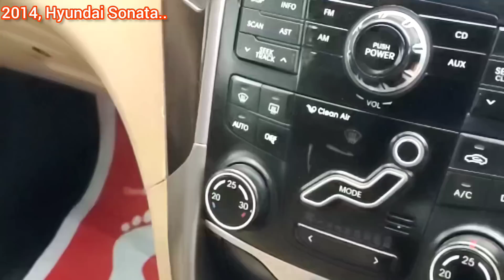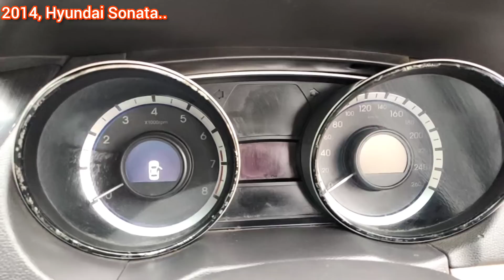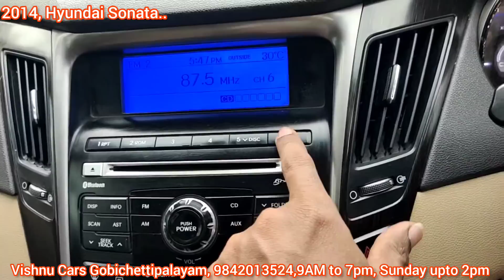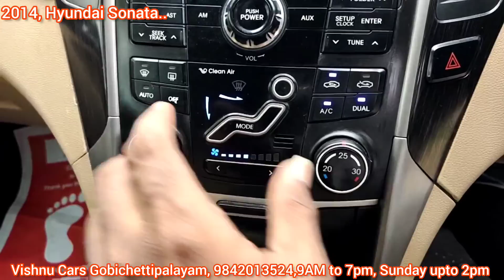டைட்டானிக் கப்பல் போல கார் || used cars in tamilnadu ||sonata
in this video about hyundai sonata topend model full review and sale...